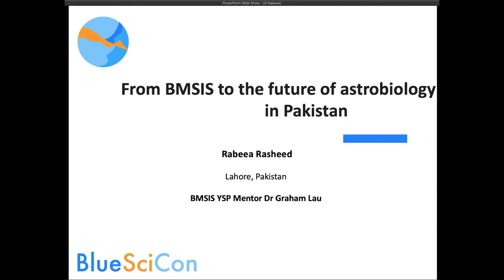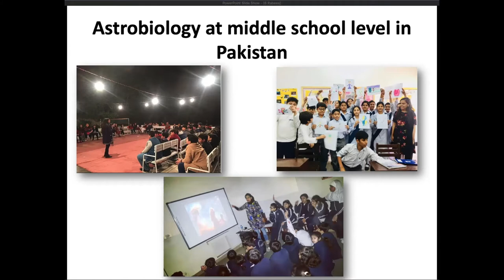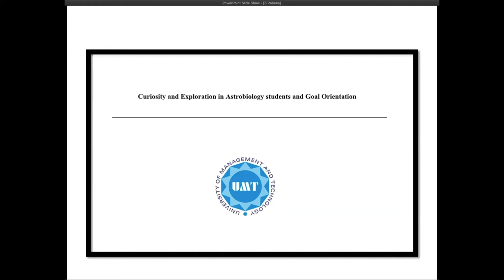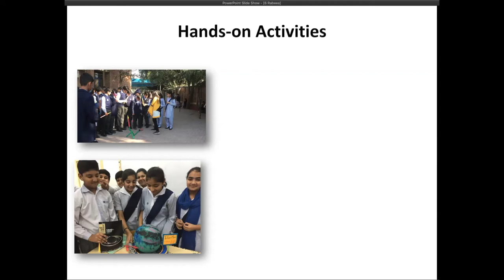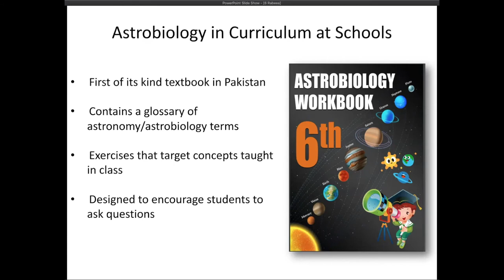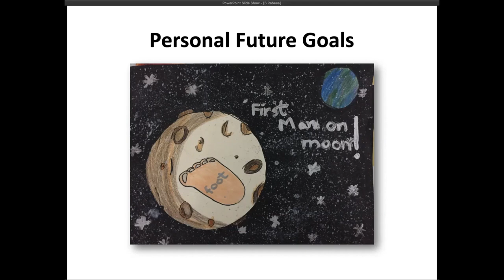Rabeea Rasheed - Astrobiology: A Roadmap for Pakistan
For BlueSciCon II on 14 August 2020.

(Note: due to some connectivity issues there are some minor glitches in the audio and video during the talk, but it was still an incredible presentation!)